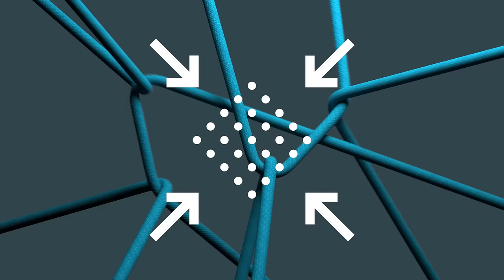The NEW Alpha SV Jacket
With over 20 years of refinement, our iconic jacket that started it all still leads the industry.

Now with new GORE-TEX PRO Most Rugged, we have found a way to be more resilient, to persevere.